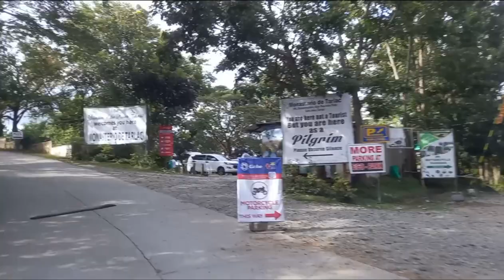Monasterio De Tarlac Adventure Episode 5 | Eneris World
Hello! Welcome to Eneris World